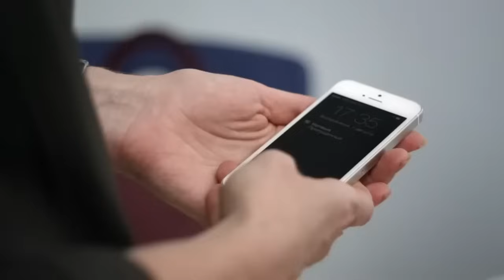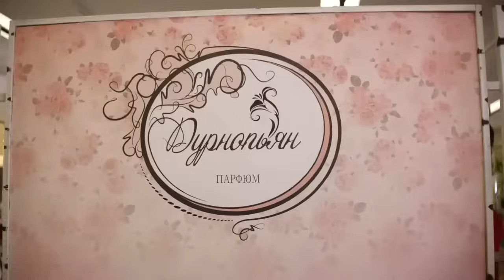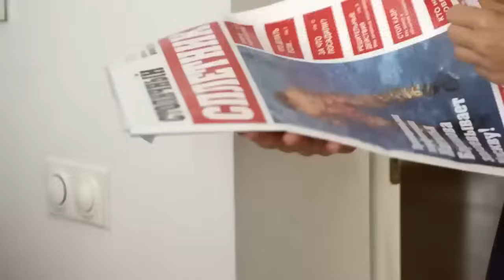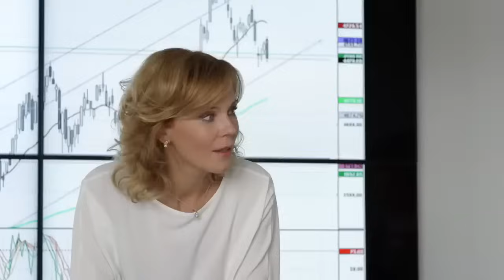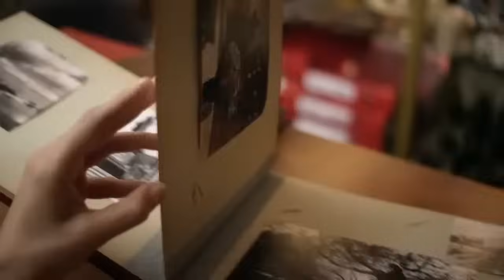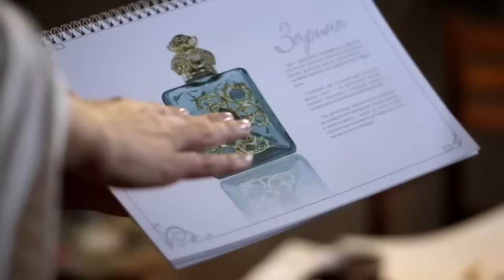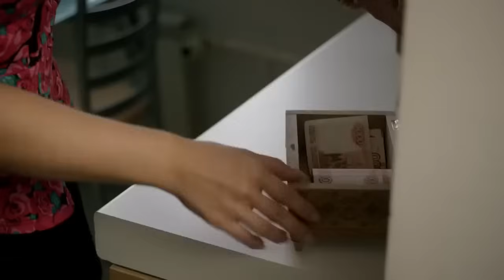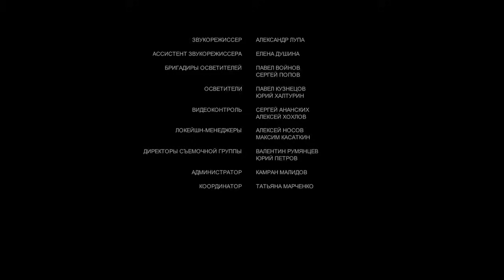Парфюмерша. 2 Сезон. Все серии подряд. Мелодрама.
Наталья Баранова, директор провинциальной парфюмерной фабрики «Дух Советов», приезжает в Москву, чтобы продвигать авторскую косметическую линейку «Дурнопьян». Москва встречает Наташу неприветливо. Акционеры дают только половину денег на рекламную компанию, первая презентация скорее походит на «дурной сон в русском стиле», чем рекламу аромата, и самое главное – московский парфюмерный гигант «Новая Эра» начинает настоящий крестовый поход против «Духа Советов». В довершение всех невзгод, Наташа нечаянно сталкивается со своим старым возлюбленным Ильей.

Но, как это обычно бывает в жизни Наташи, преодолеть все препятствия ей поможет новая любовь.